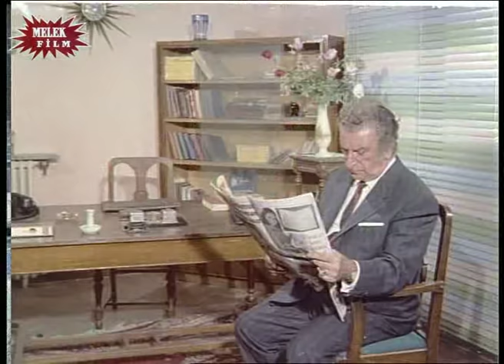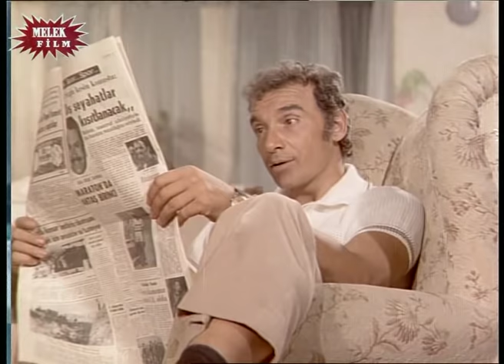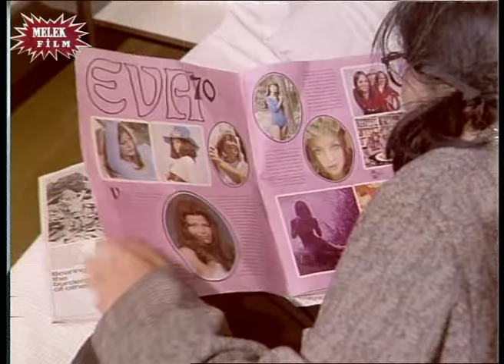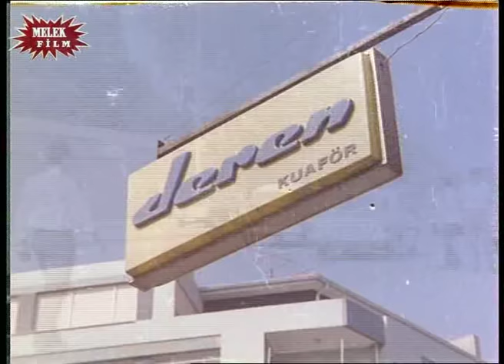Tatlı Meleğim Türk Filmi | FULL |TÜRKAN ŞORAY | EDİZ HUN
Tatlı Meleğim,  1970 yapımı başrollerini Türkan Şoray ile Ediz Hun'un paylaştığı yeşilçam filmidir. Tek parça olarak izleyebilirsiniz.

Film, bir kadının sevdiği adamdan intikam almasını konu edinir. Sekreterlik yapan Leyla, bir kozmetik şirketinde işe başlar. Patronu Murat’a ilk görüşte âşık olur. Ancak Murat, Leyla’yı güzel bulmaz ve bunu Leyla’ya söyler. Kalbi kırılan Leyla, Murat’tan intikam almaya karar verir. Bir süre sonra beraber bir iş seyahatine çıkarlar. Murat bu seyahatte de Leyla ile hiç ilgilenmez. Leyla ise bu seyahati fırsata çevirerek Murat’tan intikam alacaktır.

Oyuncular; Türkan Şoray, Ediz Hun, Münir Özkul, Süleyman Turan, Suzan Avcı, Nubar Terziyan, Ali Demir, Leman Akçatepe, Zeki Sezer, Nubar Kamçıl, Hakkı Kurt

Prodüksiyon Amiri: Semih Sarıoğlu
Senaryo: Erdoğan Tünaş
Rejisör: Mehmet Dinler